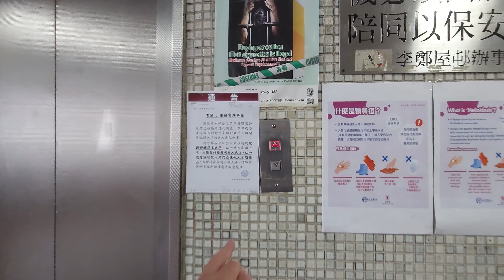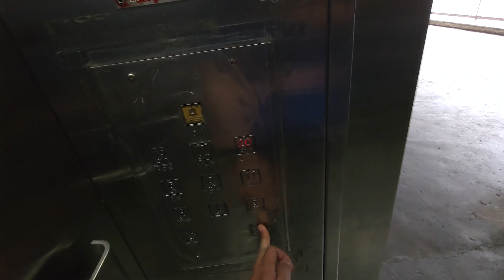長沙灣李鄭屋邨和平樓KONE Marryat Scott升降機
地點: 香港九龍長沙灣發祥街10號李鄭屋邨和平樓

牌子 Brand: 美善高 KONE Marryat Scott
型號 Model: ACVV w/ Dewhurst US90-15 (Buttons), Black US81 Compact (Alarm button)
投入服務年份 Year of Commission: 1984
載重 Load: 1250 公斤 kg
乘人 Capacity: 16 人 Person
途經樓層 Serve Floors: G, 2, 3, 5, 8, 11, 14, 17, 20

雖然美善高(Marryat & Scott)早已在1979年被通力收購，但1980年代初期通力仍以KONE Marryat Scott的名義在英國、香港和新加坡等地區引入並安裝旗下產品，本機也不例外。這是長沙灣李鄭屋邨*第1期的其中一座舊長型樓宇，設有3部美善高ACVV升降機，途徑的樓層各有不同，不過全數可停3樓平台出入口。

本機沿用了早期房署項目的標準美善高/通力設計，包括Dewhurst Black US81 Compact按鈕與由Dewhurst US90充當的樓層顯示，然而大部分按鈕皆被更換為US90-15款式。

* 屋邨名為「李鄭屋邨」(Lei Cheng Uk Estate)，但有人屢次把屋邨附屬商場的英文名稱誤稱為「Lai Chung Uk Shopping Centre」(黎鍾屋商場)及「Lau Chung Uk Shopping Centre」(劉鍾屋商場)，至今仍未修正

KONE Marryat Scott Lift @ Wo Ping House, Lei Cheng Uk Estate, 10 Fat Tseung Street, Cheung Sha Wan, Kowloon, Hong Kong